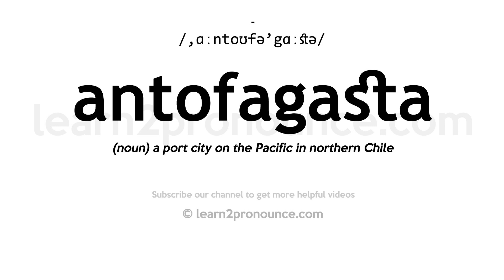How to pronounce Antofagasta | English pronunciation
Learn how to pronounce Antofagasta in English
ANTOFAGASTA
Pronunciation of Antofagasta: /,ɑːntoʊfə'gɑːstə/
Definition of Antofagasta: (noun) a port city on the Pacific in northern Chile